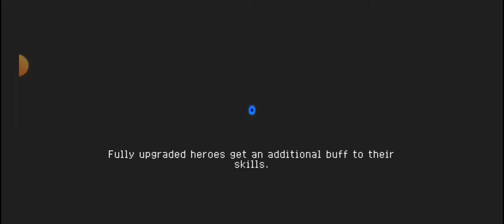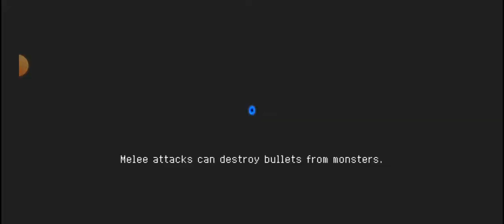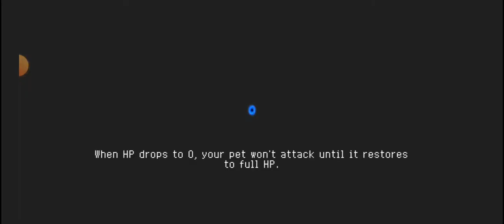Goddess of Death